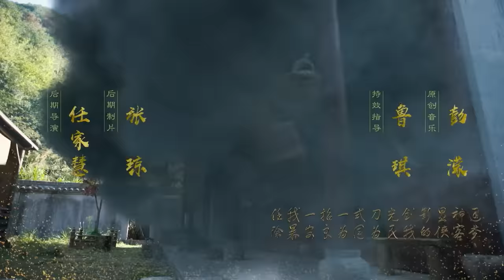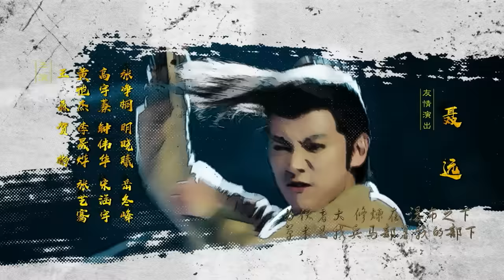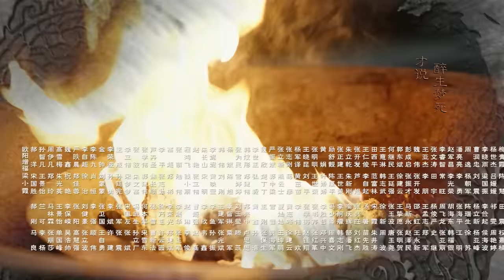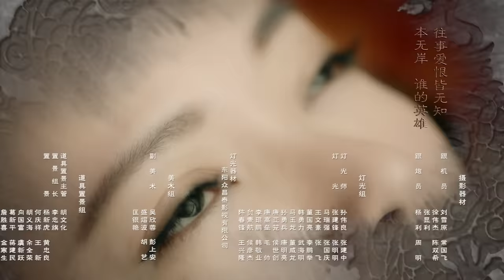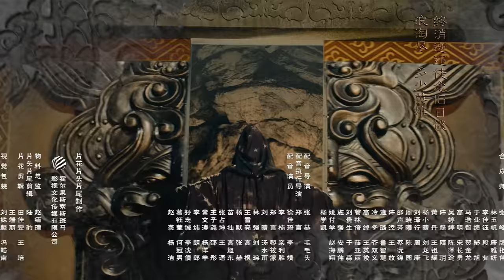【English Sub】大宋北斗司 18丨The Plough Department of Song Dynasty 18（主演:徐可,代露娃,张雨剑,黄灿灿）【未删减版】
《大宋北斗司》已经开播啦！帮助我们翻译更多的字幕，成为它独家的小主人吧。点击链接：
Click the setting button - add subtitles to become a subber of " The Plough Department of Song Dynasty"！Let more people like you to enjoy it！